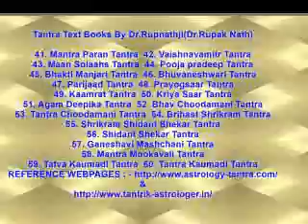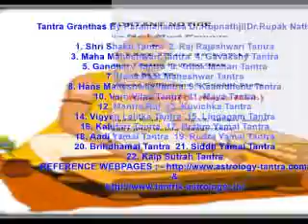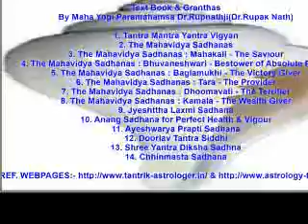Effects of Planets being posited in different signs